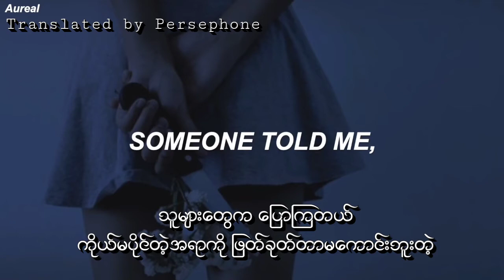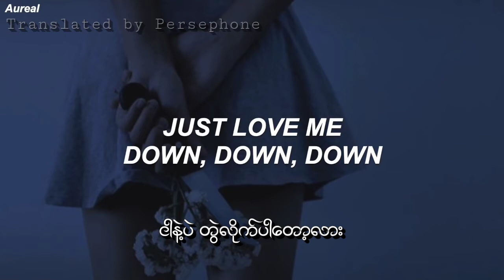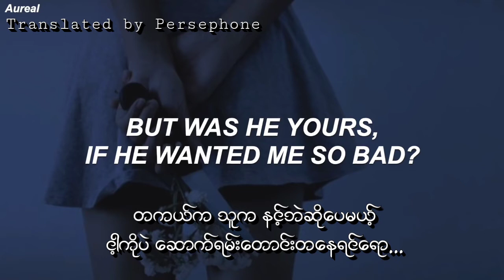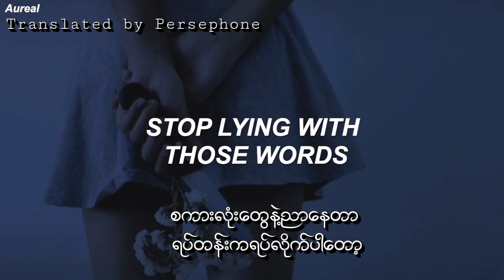Melanie Martinez - Pacify Her ( MM sub )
Video credit to " Aureal Lyrics " .

Melanie Martinez - Pacify her

EEnglishေလ့လာေနတဲ့သူေတြအတြက္

Blue boy ဆိုတာက အဂၤလိပ္​နမည္​ႀကီး ႐ုိးရာက​ေလးကဗ်ာထဲက  စကားလံုးျဖစ္​ပါတယ္​ ။
" Little Blue Boy " လို႔႐ွာၾကည္​့လို႔ ရပါတယ္​ ။

Basic B**ch ဆိုတာက ႐ုိင္​းပါတယ္​ ။ ​ေခြးမသာသာအဆင္​့လို႔ ​​ျမန္​မာလို ဘာသာျပန္​လို႔ရပါတယ္​ ။

" Stay away from things that aren’t yours "
ကို videoထဲမွာ လိုက္​​ေလ်ာညီ​ေထြျဖစ္​​ေအာင္​ ဘာသာျပန္​ထားတာပါ ။ " ကိုယ္​မပိုင္​တဲ့အရာကို မယူရဘူး သို႔မဟုတ္​ ကိုယ္​့ပစၥည္​းမဟုတ္​ရင္​ ​ေဝး​ေဝးေ႐ွာင္​ " လို႔ အဓိပၸါယ္​ရပါတယ္​ ။

Pacify ဆိုတာက ၿငိမ္​းခ်မ္​းတာကိုလည္​း​ေခၚသလို
က​ေလး​ေတြ အငိုတိတ္​​ေအာင္​ ပါးစပ္​​ေပါက္​ထဲကို ခ်ိဳမိုင္​မိုင္​အ႐ုပ္​ထည္​့တာကိုလည္​း ​ေခၚပါတယ္​ ။ သီခ်င္​းထဲက အရ " လမ္​းခြဲလိုက္ " လို႔ လိုက္​​ေလ်ာညီ​ေအာင္​ ျပန္​ထားတာပါ ။

Getting on someone's nerves
ဆိုတာက စိတ္​တိုတာ သ​ေဘာမက်တာ
 irritate ျဖစ္​တာကို​ေခၚပါတယ္​ ။

I can't stand ဆိုတာက သ​ေဘာမတူတာမ်ိဳးကို
​ေဖာ္​ျပရာမွာ သံုးပါတယ္​ ။

Whining ဆိုတာက က​ေလးလို ဂ်ီက်ၿပီး ငိုတာမ်ိဳးကို ​ေခၚတာပါ ။

Binky ဆိုတာက ခ်ိဳမိုင္​မိုင္​အ႐ုပ္​ကို​ေျပာတာပါ ။
ဒီစာလံုးက English USမွာပဲ ႐ွိပါတယ္​ ။

Love me down ဆိုတာက " Let me make love to you " လို႔ အဓိပၸါယ္​ရပါတယ္​ ။

​ေက်းဇူးတင္​ပါတယ္​ ။